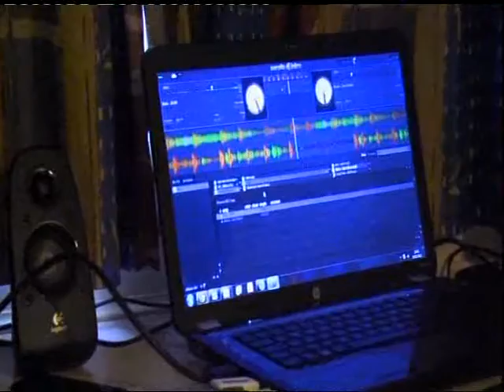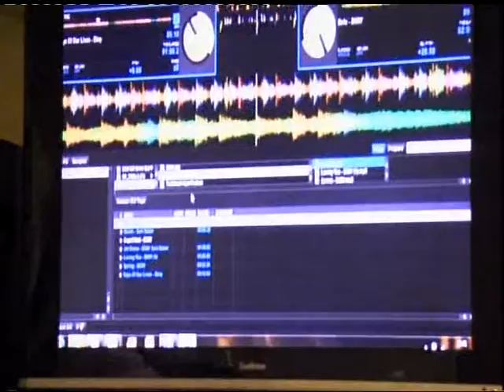Studio 11 2013 Show 3